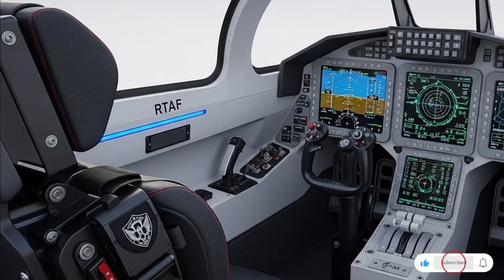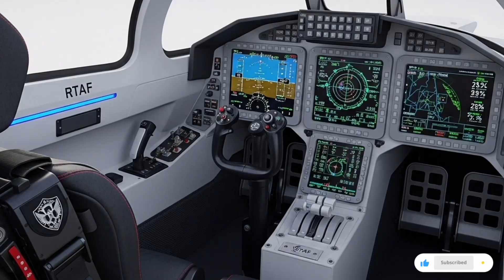2026 RTAF 5 Fighter Jet SHOCKS the World – A New Threat to the F-35 and Su-57!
2026 RTAF 5 Fighter Jet SHOCKS the World – A New Threat to the F-35 and Su-57!

Get ready to witness the future of air combat! The all-new 2026 RTAF 5 fighter jet has taken the world by storm — with its AI-driven systems, radar-invisible stealth, and Mach 2.2 speed. Designed for precision, power, and ultimate dominance, this next-generation beast could challenge even the United States’ F-35, Russia’s Su-57, and China’s J-20. Watch as we break down its incredible features, technology, and performance that are redefining modern warfare. From the skies of Thailand to global air forces across the UK, USA, Canada, and Australia, this jet is rewriting the rules of air superiority. Don’t miss what could be the most advanced war machine of the decade!